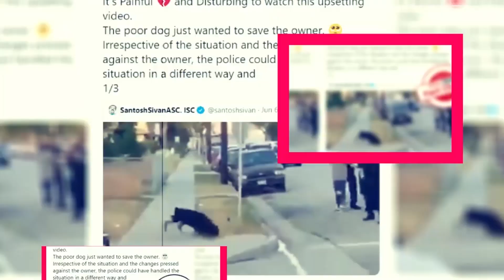Misfit: Review & Updates - Premiere Next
Misfit: Review & Updates
In this video, you are going to get all information related to Misfit.
MISFIT: THE SERIES SEASON 1 INTRODUCTION:
The Misfits is a 2021 US comedy film by Robert Henny and Kurt Wimmer was directed by Renny Harlin.